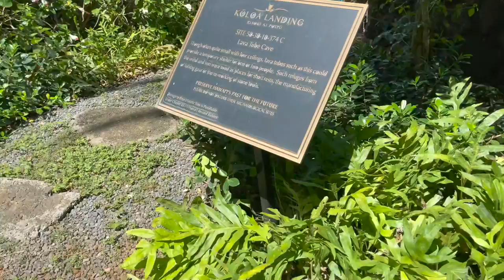Koloa Landing Resort at Poipu Beach - Kauai - Voted America's Best Pool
Walkthrough of Koloa Landing Resort at Poipu Beach in Kauai.  See the pool that was voted Best Pool in America in 2022.  And see the standard room layout, fitness center, property and Lagoon Pool.